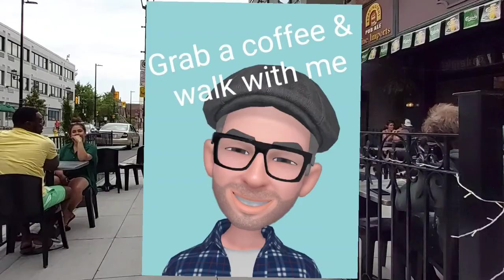Elgin St., Golden Triangle, Ottawa, Ontario, Canada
A walk on Elgin St., in the Golden Triangle neighbourhood on a late warm Sunday afternoon.